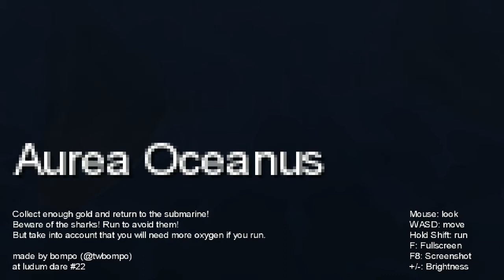Aurea Oceanus - Ludum Dare 22 Entry - Gameplay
This is a playthrough video of Aurea Oceanus, my Ludum Dare 22 entry. Made with LibGDX in 48h.

Sharks at 00:49 and 04:01 !

Collect enough gold and return to the submarine!
Beware of the sharks! Run to avoid them!
But take into account that you will need more oxygen if you run.

Needs a installed Java Runtime to run the JAR

Start with: java -jar aurea_oceanus_final.jar
Or try the applet (no fullscreen)

Used Tools: LibGDX, LWJGL, Blender, Audacity, LMMS, autotracker-bottomup, Gimp, Eclipse

Controls:
Mouse/Cursor Keys: look around
WASD: move
Hold Shift: run
F: Fullscreen
F8: Screenshot
+/-: Brightness